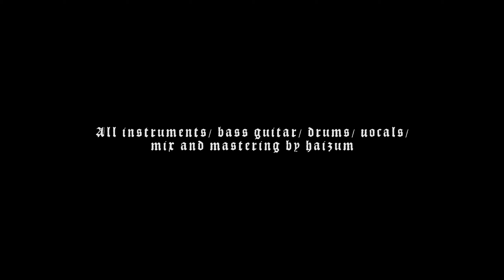Gorgoroth - Sign of an Open Eye cover by Haizum 4K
Gorgoroth - Sign of an Open Eye cover by 4K  Jorge "Haizum" Pilquian, Album Ad Majorem Sathanas Gloriam

All instruments and voices by Haizum / March 30, 2020.

Camera: Gopro 5 Black
Drumm: Korg nanopad2
Guitars: Shapman ML2
Bass: Vst PLUG